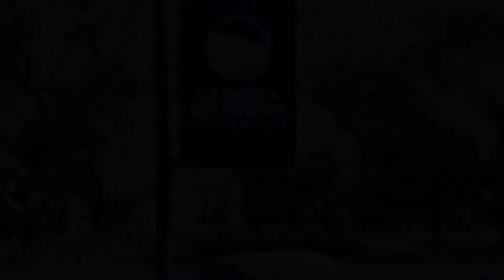Georgia Southern Theatre Presents